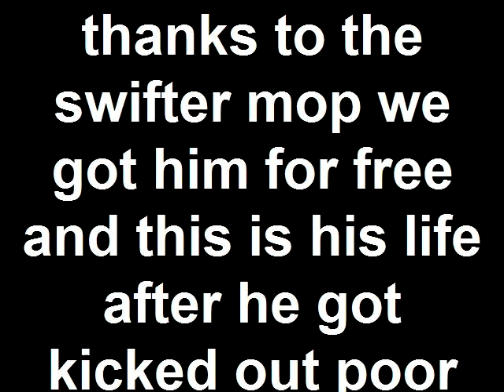swiffer spoof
lolz